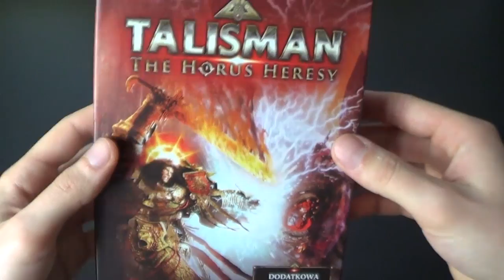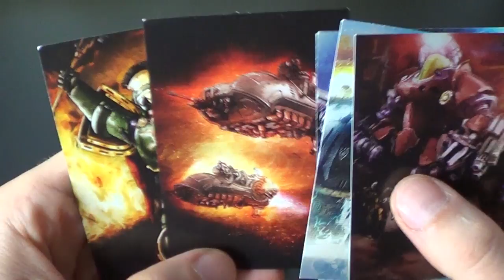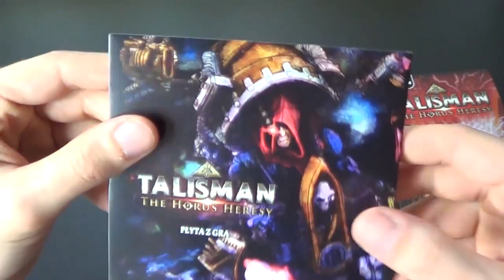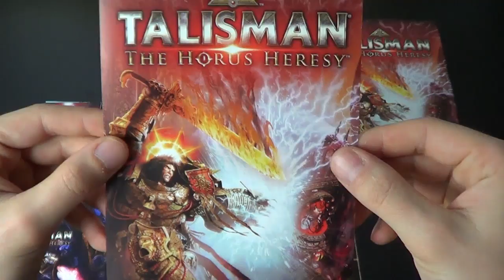Talisman: The Horus Heresy Unboxing - Edycja Specjalna - Kolekcjonerzy - #132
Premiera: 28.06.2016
Cena sugerowana: 75 PLN

3. Credit the artist(s) of the track by including their social network links.

/ Adobe Stock